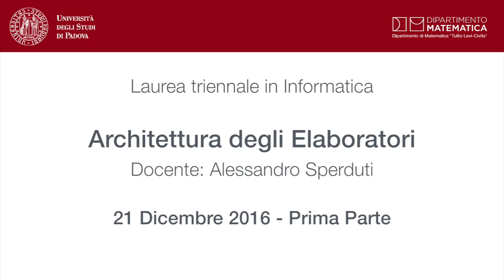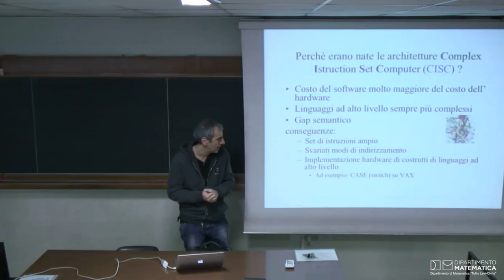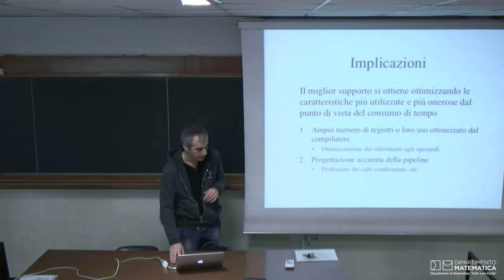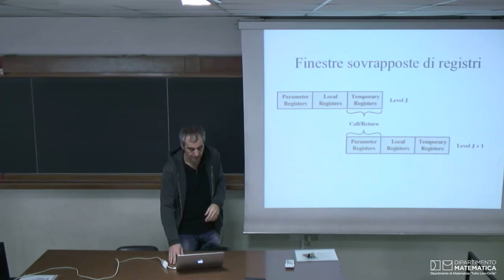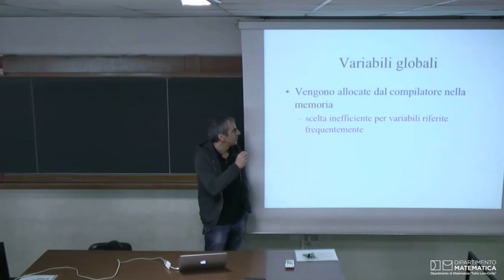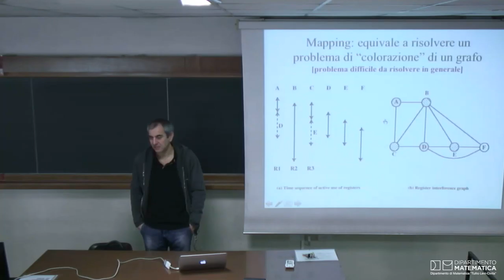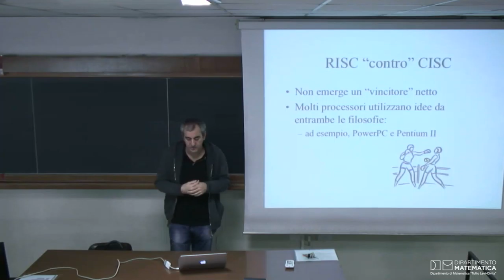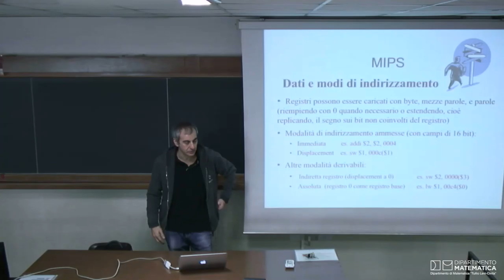Architettura Degli Elaboratori - 21 Dicembre 2016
Laurea Triennale in Informatica: Architettura degli Elaboratori anno 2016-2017
Docente Alessandro Sperduti